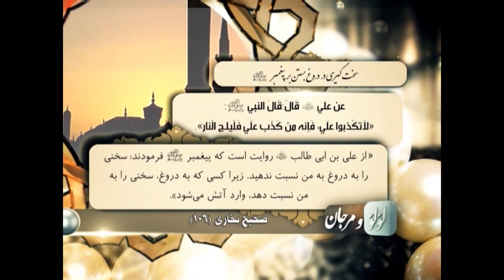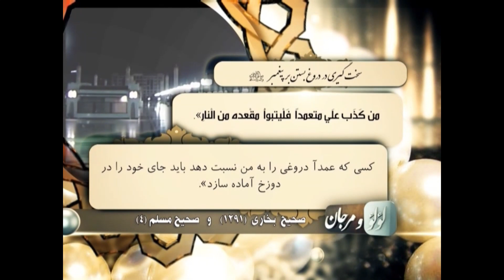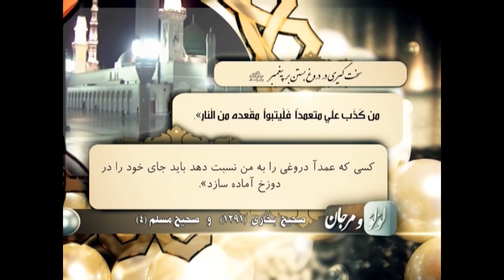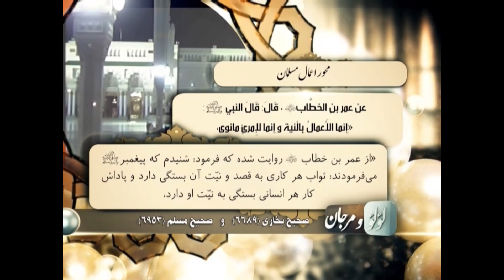اخلاق روزه دار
استاد محمد انصاری - استاد فضل الحق سلیمانی - لحظه های آسمانی - شبکه جهانی نور - شنبه - ۵ فروردین ۱۴۰۲

فرکانس: 12073 عمودی ( V )

شماره واتساپ شبکه جهانی نور